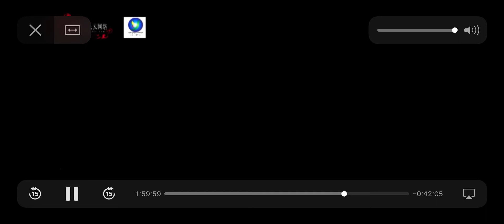Tibetan new song 2020 by Dekyi Tsering, Ugen Tsering & Chodhar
ཁམས་སྟོད་སྐྱེ་དགུ་མདོར་ས་ཡོམ་བྱུང་ནས་མི་བཅུ་ཧྲིལ་པོར་འཁོར་བའི་རྗེས་དྲན།
Ten years of Memory for Kham Kyigudo  Earthquake 2010, 4, 14